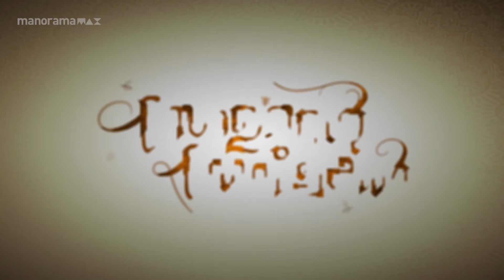ഒരു ഉപകാരം ചെയ്തത് ഇപ്പൊ പണിയായി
Movie: Solamante Theneechakal